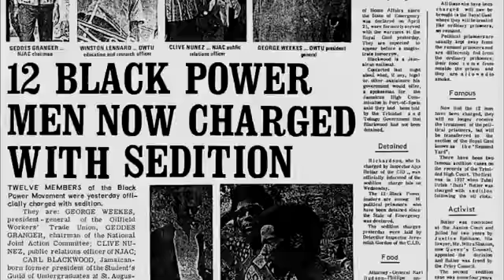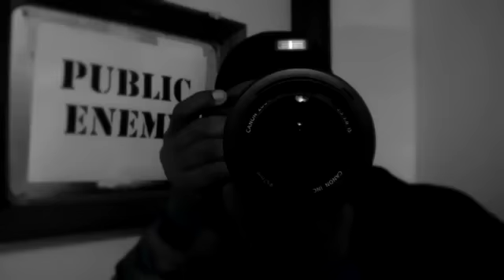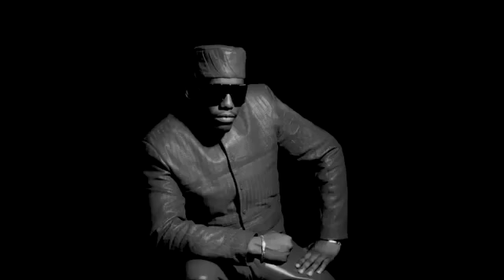Public Enemy - Say It Like It Really Is (Official Video) latesthoodvids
Public Enemy - Say It Like It Really Is (Official Music Video) latesthoodvids World Premiere